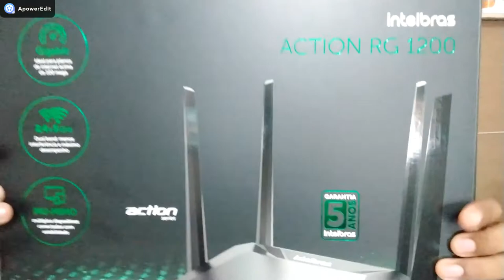ROTEADOR GIGA AC PRESTA MESMO?? ENTENDA COMO FUNCIONA A TECNOLOGIA 10/100 E 10/100/1000 PART 01 💡⚙️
Você sempre se pergunta "O que é roteador AC?", "O que é giga ou fast?"
Aqui você não fica sem resposta aprenda de uma vez por todas o que é se realmente vale a pena ter um roteador AC em sua casa. Não gaste dinheiro a toa.
É muito comum na empolgação comprar um produto que não atende suas expectativas então assista esse vídeo até o final e tire todas as suas dúvidas!!
Se ficou alguma dúvida deixe aqui nos comentários que nós vamos na medido possível te responder!!